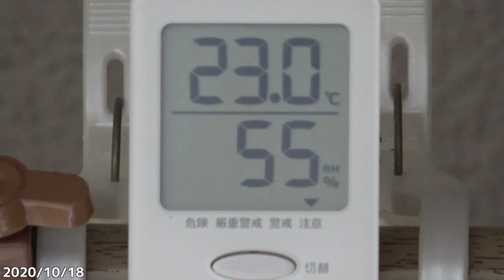家の上空を舞うツバメさん！2020/10/18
📝メモ
16：30頃だっただろうか。
1羽・2羽と家の上空を通過していくツバメさん。
まだまだ田んぼにたくさん飛んでいました！
家の上空も飛んで行くことが多く、鳴き声も聞こえていました。

記録用。音声はほぼ無し。
📌SNSリンク
🎧使用楽曲
フリーBGM DOVA-SYNDROME